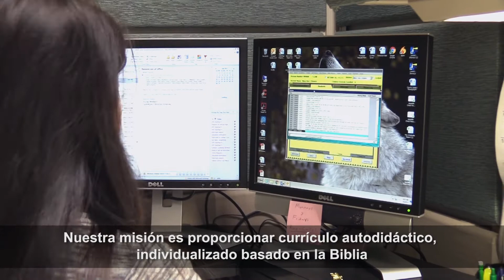¿Cómo puede Lighthouse Christian Academy servirle?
LCA es el proveedor oficial de aprendizaje a distancia que utiliza exclusivamente Accelerated Christian Education para estudiantes de Kinder a 12. Visite nuestra nueva página web, para obtener más información sobre cómo podemos ayudarle con sus necesidades de educación en el hogar al proporcionarle un Diploma Acreditado, Exámenes de Diagnóstico, Proyección de Estudios, Informes de Progreso, Expedientes Oficiales, ¡y más!